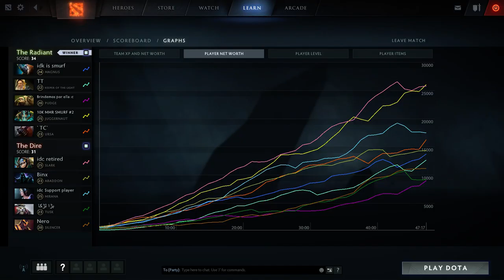Arteezy[Juggernaut] versus Fear[Slark] - DOTA 2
Arteezy Jugg top MMR gameplay
Learn from the pro how to play Jugg